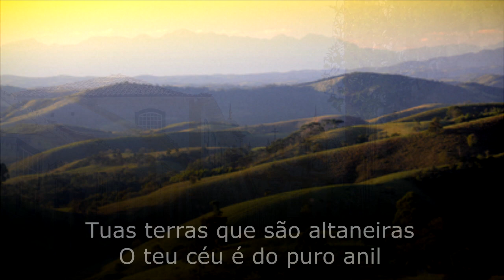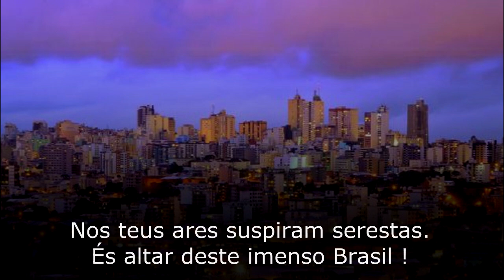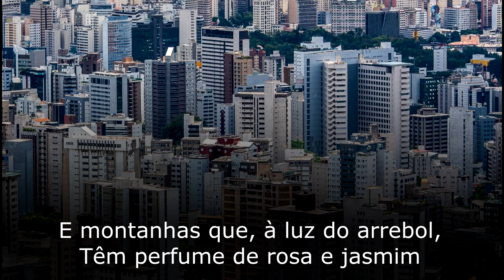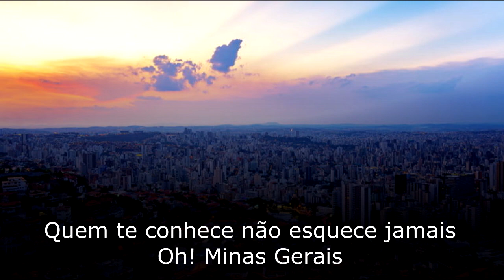PARABÉNS AO ANIVERSÁRIO DE BELO HORIZONTE {13/12} - HINO POPULAR DE MINAS GERAIS - BRASIL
HINO DE MINAS GERAIS
Ó, Minas Gerais   /   Ó, Minas Gerais   /   Quem te conhece   /   Não esquece jamais   /  Ó, Minas Gerais

Tuas terras que são altaneiras
O teu céu é do puro anil
És bonita, ó, terra mineira
Esperança do nosso Brasil

Tua Lua é a mais prateada
Que ilumina o nosso torrão
És formosa, ó, terra encantada
És orgulho da nossa nação

Ó, Minas Gerais
Ó, Minas Gerais
Quem te conhece
Não esquece jamais
Ó, Minas Gerais

Ó, Minas Gerais
Ó, Minas Gerais
Quem te conhece
Não esquece jamais
Ó, Minas Gerais

Teus regatos a enfeitam de ouro
Os teus rios carreiam diamantes
Que faiscam estrelas de aurora
Entre matas e penhas gigantes

Tuas montanhas são preitos de ferro
Que se erguem da pátria alcantil
Nos teus ares, suspiram serestas
És altar deste imenso Brasil